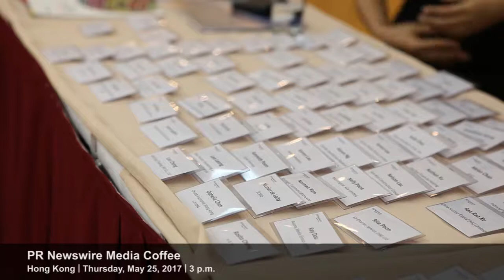PR Newswire 2017香港新傳播茶會精華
PR Newswire 2017年5月25日香港新傳播茶會精華視頻。以「如何有效與中港傳媒溝通，以提升企業認知度」為題，多位來自市場傳訊和公關行業的嘉賓與參會者分享了他們的獨特見解及經驗，當中包括了偉達香港公司董事總經理林健威先生。